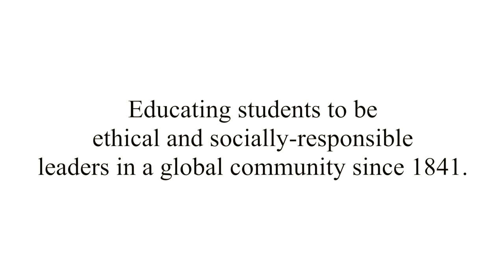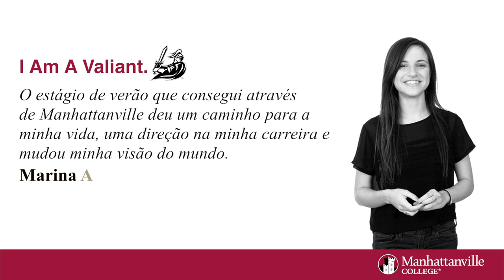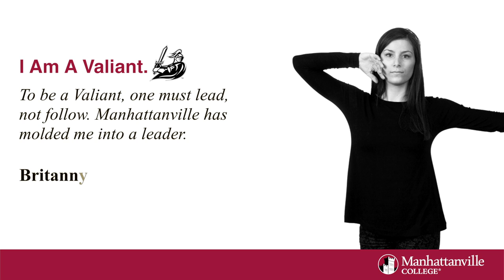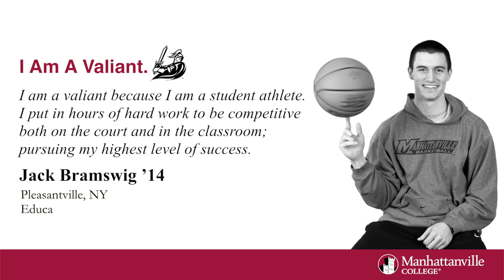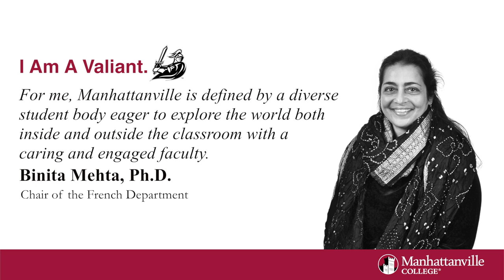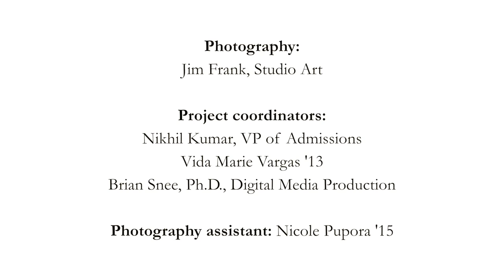Manhattanville College "I Am A Valiant" --Full Length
A showcase of different members of the Manhattanville College community sharing why they are a Valiant, and what that means to them.